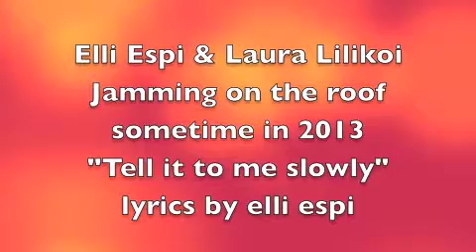Tell It To Me Slowly - Original Song by Elli Espi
Elli Espi and Laura Lilikoi JAMMING ON DA ROOF
Love these days. . .
lyrics by Elli Espi

"you speak truth. tell it to me slowly; help me understand."